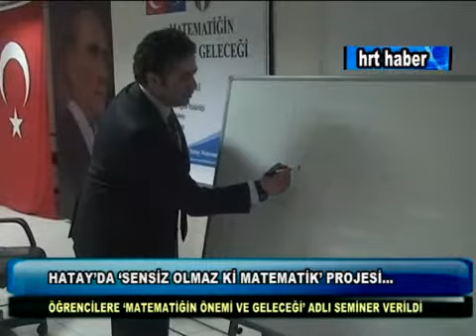HATAY'DA 'SENSİZ OLMAZ Kİ MATEMATİK' PROJESİ...